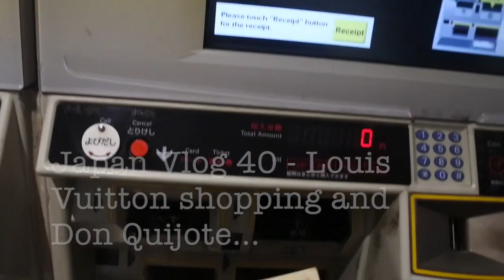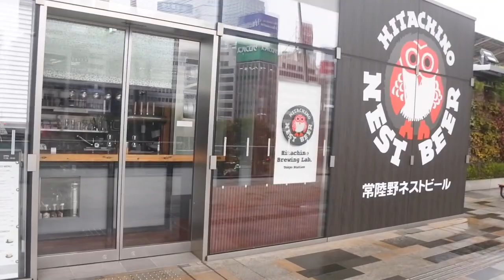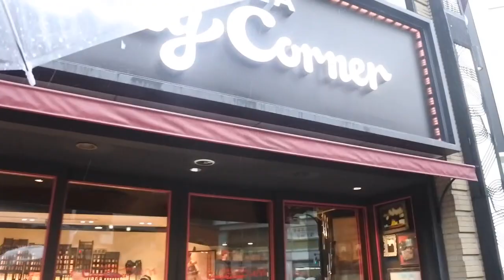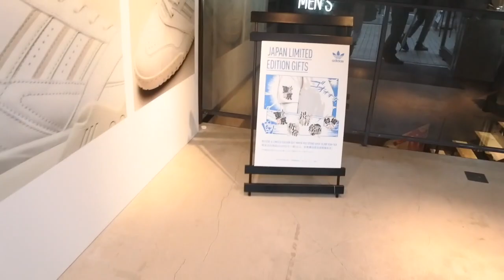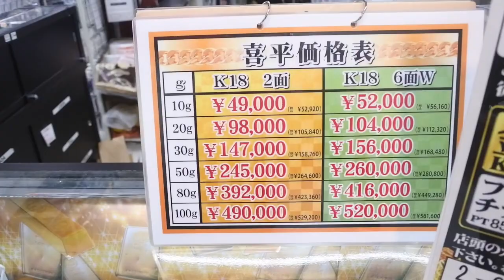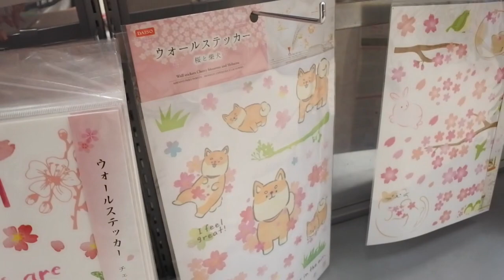JAPAN VLOG 40 - Louis Vuitton & Don Quijote shopping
this is me mga Bes tryin' to be a youtuber and welcome to my JAPAN vlog 40.